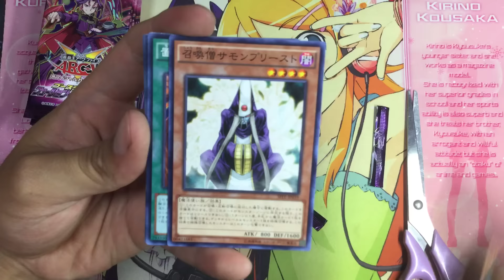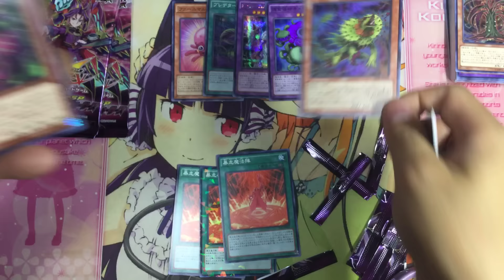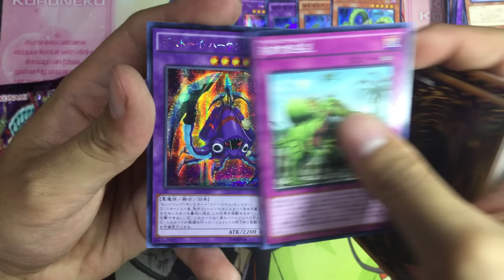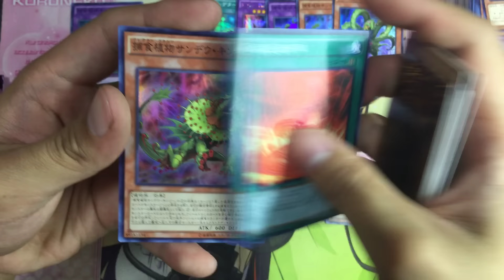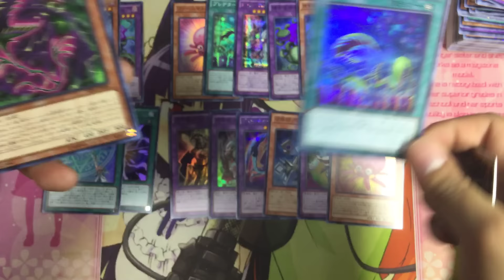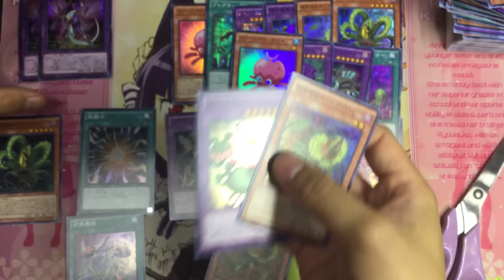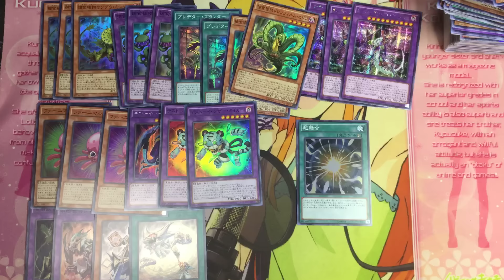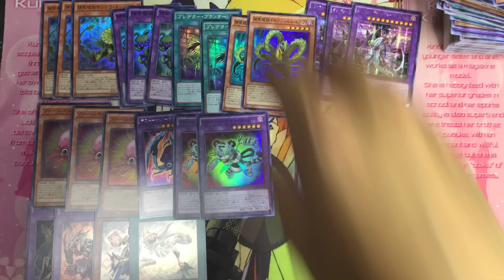【三伏開盒】【遊戲王】SPFE 融合使者 開盒